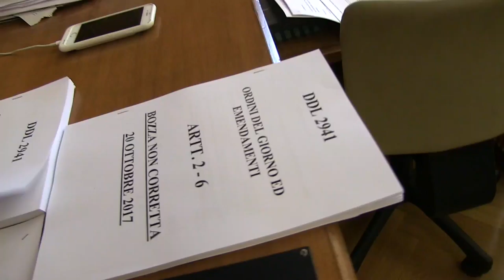L. elettorale, SI, M5S e Mdp abbandonano la commissione: “Solo una farsa”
POLITICA (Roma) Hanno abbandonato l'aula in segno di protesta le forze politiche che si oppongono al rosatellum, parlando di strappo istituzionale. Loredana De Petris, di Sinistra Italiana, Giovanni Endrizzi di Movimento Cinque Stelle e Doris Lo Moro di Mdp spiegano perché hanno preferito lasciare la seduta e parlano di "farsa". (Noemi La Barbera/alaNEWS)

♦ Alanews crea e produce contenuti giornalistici multimediali per le aziende editoriali, fortemente orientati ai nuovi media.